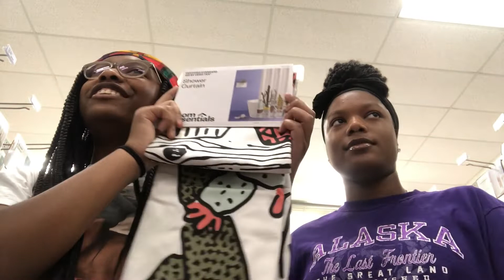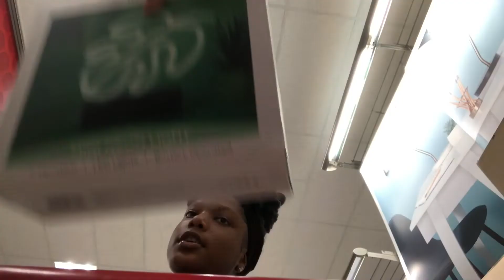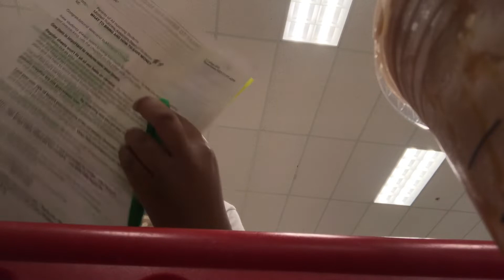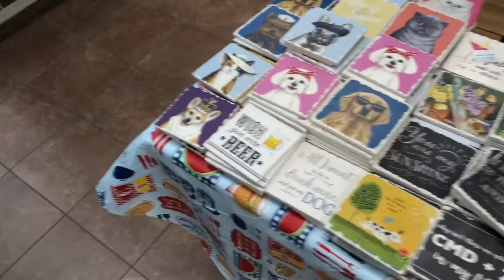COLLEGE DORM ROOM SHOPPING PT. 2 | VLOG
Our intro song is "Pretty Girl" by Yung Baby Tate

Instagram (joint): thepaigesistas